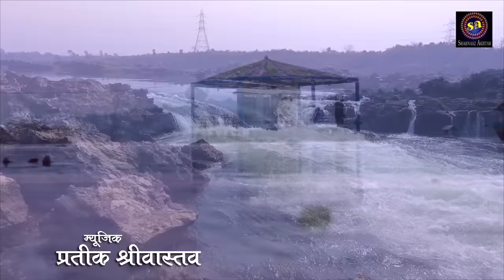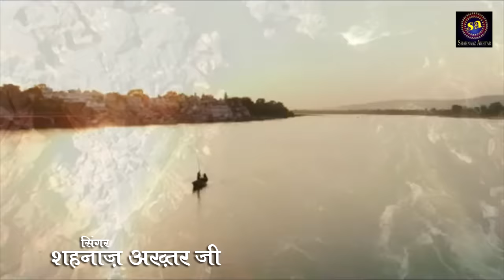मां नर्मदा जयंती स्पेशल ~ नर्मदा अष्टक ~ Narmada Ashtak ~ Shahnaaz Akhtar ~ शहनाज़ अख़्तर 9131275026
Narmada Ashtak Bhajan Singer shahnaaz Akhtar

Song :- Narmada Ashtak
Singer :- Shahnaaz Akhtar
Music Rearrange :- Prateek Shrivastava
Producer :- Shahnaaz Akhtar
Digital Partner :- Vianet Media
Copyright Reserved Shahnaaz Akhtar.